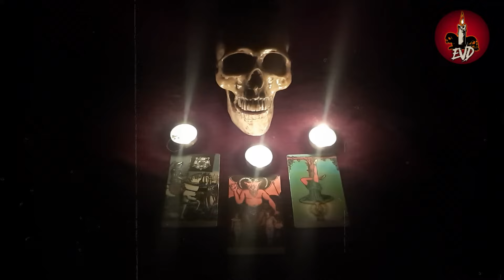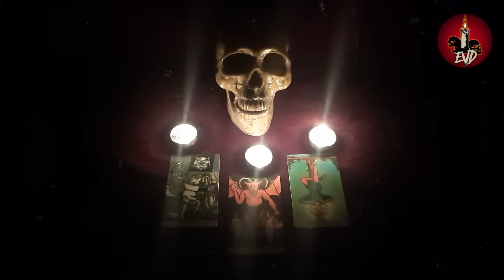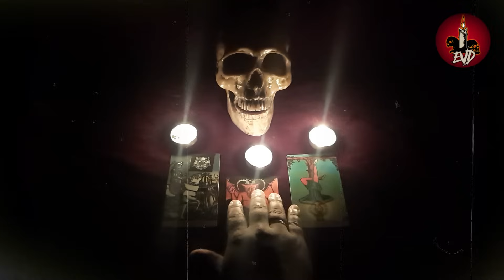BRUJERÍA Real 🔴MI SUEGRA NOS HIZO BRUJERÍA | Relatos EVD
Algo en él me hizo sospechar que ocultaba algo. Lo conocía perfectamente. La seriedad tan calma con la que me habló, era la forma que tenía de reprimir la ira que liberaba en otro sitio. No salí de mi habitación, pero pegué la oreja en la puerta. Aunque escuchaba muy bajo, podía oír a él levantándole la voz a su madre. Se me erizó la piel cuando escuché las palabras:
—No le hagas más nada a mi esposa.
Fue cuando me di cuenta de que lo de bruja, no solo era su aspecto. Me senté en la cama aterrada, no sabía cómo reaccionar. Sentí que me bajó la presión de los nervios. Mi esposo regresó, y al verme se preocupó. Notó mi estado, me dijo que estaba pálida. Traté de fingir que no pasaba nada, pero él me insistía en que no estaba bien. Me trajo algo dulce para que me sintiera mejor, y fue cuando se lo dije.
—Escuché la discusión —le dije —. ¿Hay algo que tenga que saber?
Mi esposo bajó la mirada, no se atrevía a decírmelo, aunque yo ya suponía que era. Ante su silencio le exigí explicaciones, y no tuvo más remedio que decirme la verdad. Me dijo que su madre me hizo brujería...

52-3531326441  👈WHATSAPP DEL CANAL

No te pierdas mas capítulos e historias de terror con el gran escritor Pablo Rojas, síguelo en su blog para demostrarle tu apoyo...